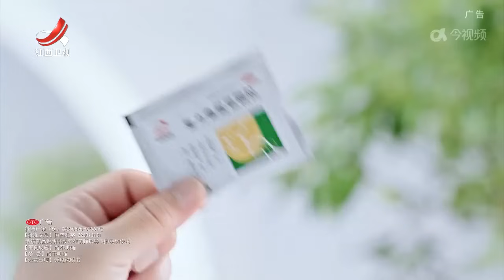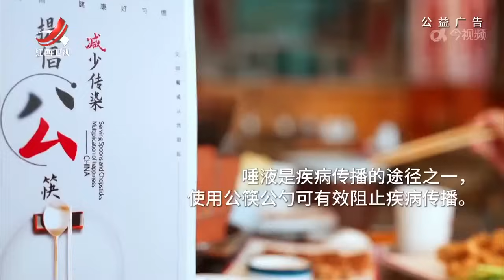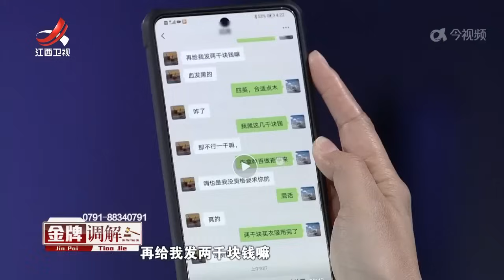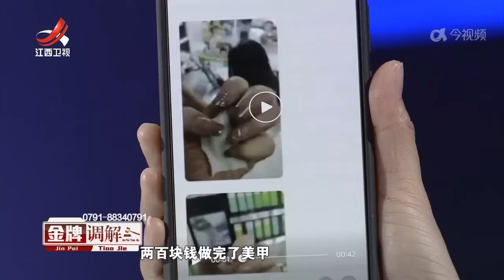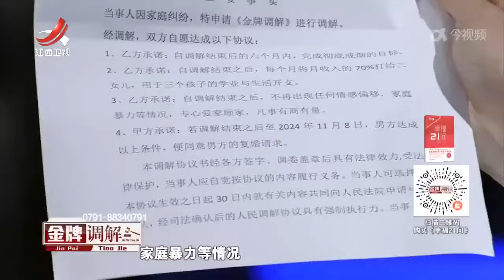《金牌调解》 荒唐的自由 20240521